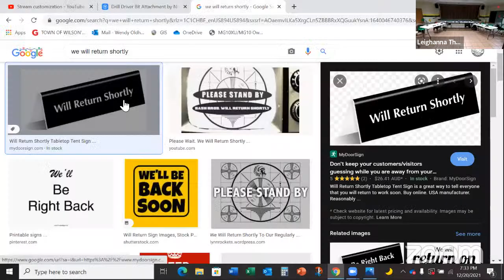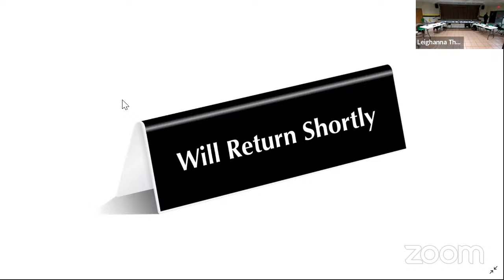Town of Wilson's Mills - Town Council Meeting 12/20/2021